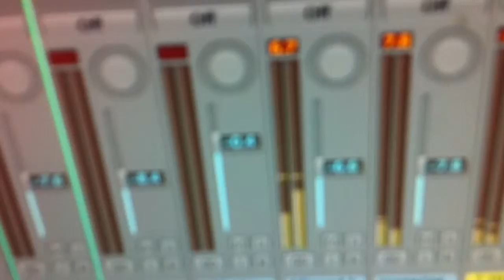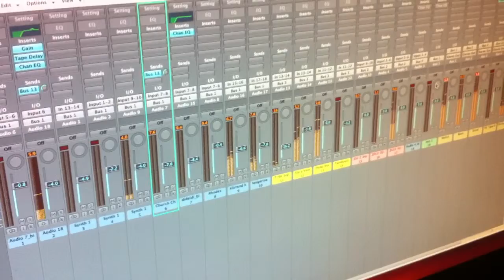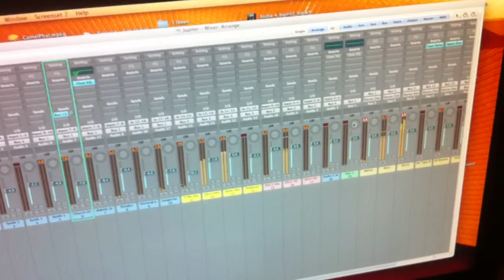Marc Renton - Jupiter [Making of]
Making of. Hopefully you'll find that track on my new album 'Cascade'.